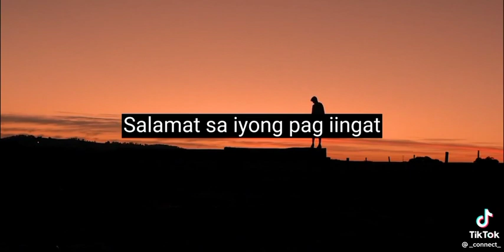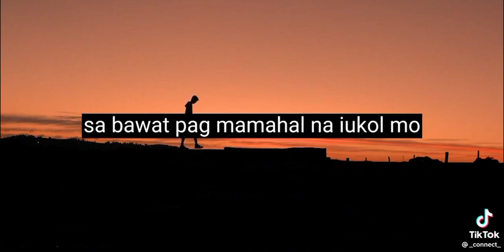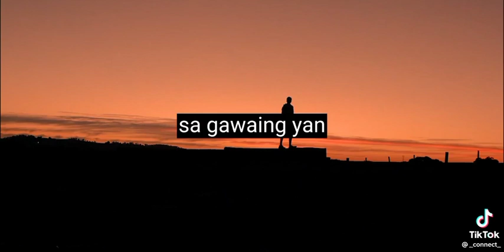Gracias a Dios